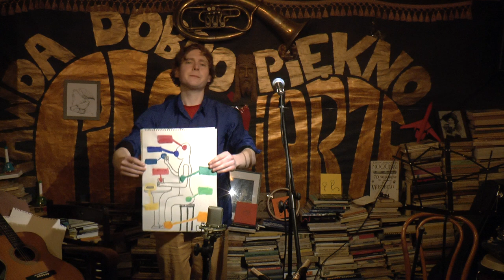THE CURLY ORGAN in Pieśniarze